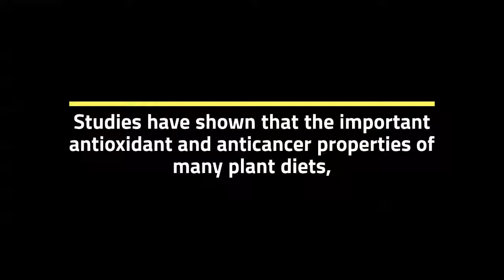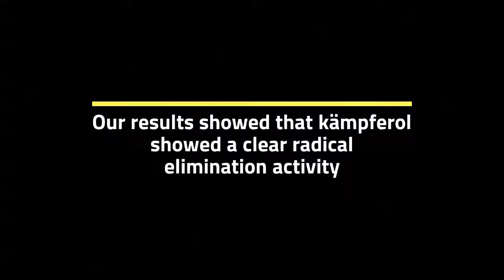Molecular Mechanism - These results suggest that kämpferol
These results suggest that kämpferol can be considered a bioactive food ingredient to prevent oxidative damage and treat bladder cancer. We have found that kaempferol has a strong antioxidant effect in red blood cells and inhibits the growth of cancer cells in the bladder, leading to apoptosis and stopping the S-phase.